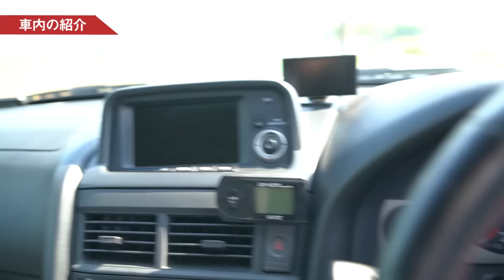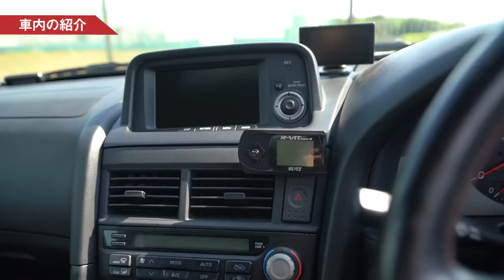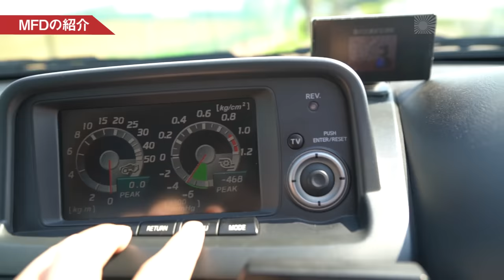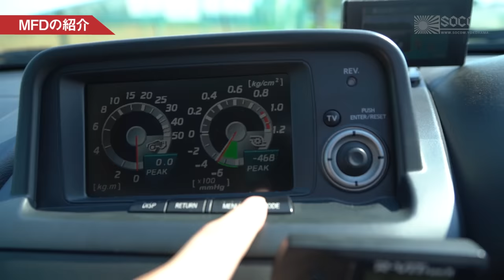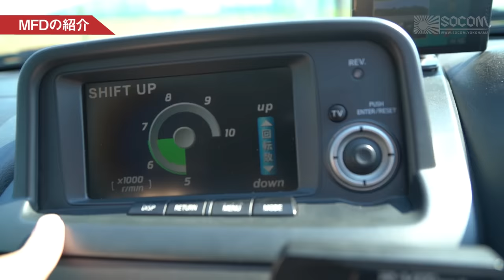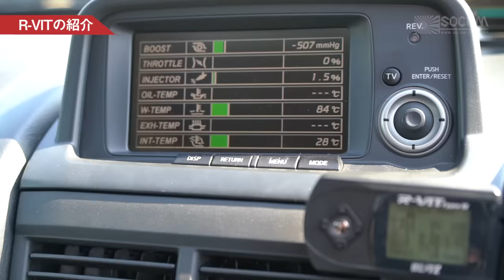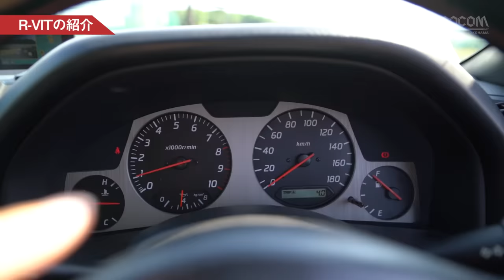【BNR34】オレのRの全てを愛車紹介！プリウスより静かな排気音から禁断のSPLパーツまで【R34 GTR】/ Introduction of My GTR Without a Secret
ちゃんとした紹介はこれが初めてかも？

さらっとルカ娘を紹介してから早3年。
いろいろと変わったり、わかったことも多いので、令和初動画のこのタイミングでルカ娘の全てを紹介します！

今回は内装から外装、エンジンルームからMFDの操作方法まで、ルカ娘の全てを紹介する動画になっています。

►SOCOMが作ったグッズ（ステッカー）